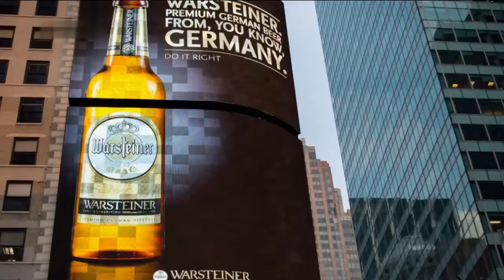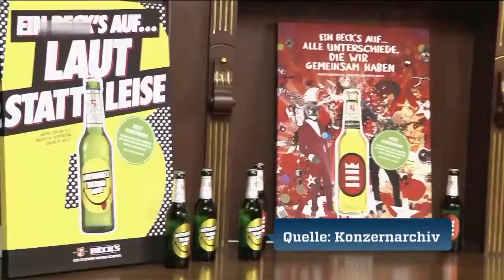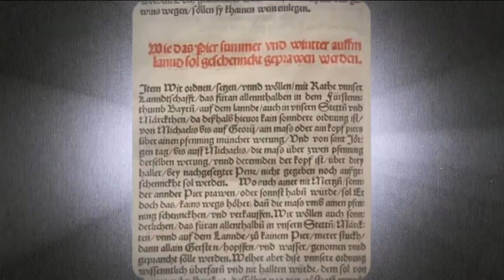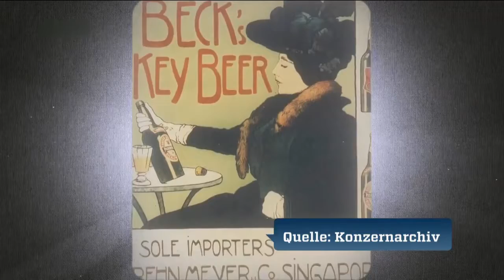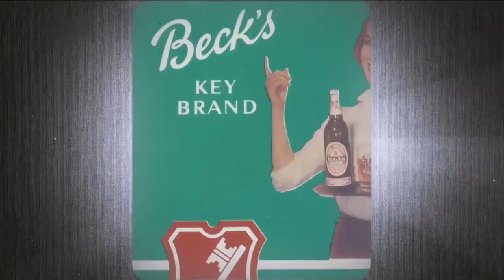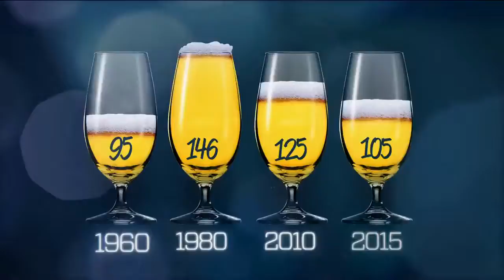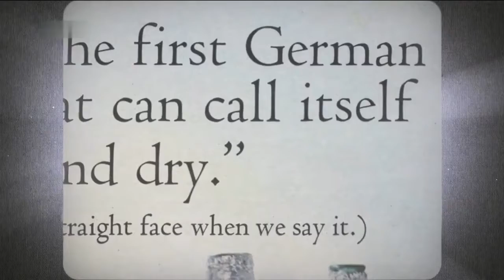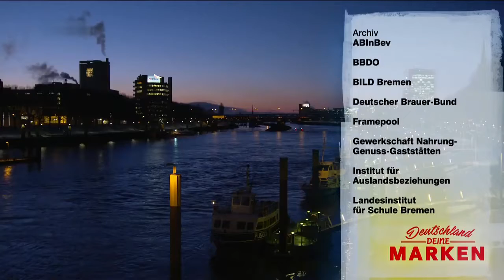Beck's | Deutschland Deine Marke | HD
Kaum eine Marke hat den Wandel vom regionalen Unternehmen zum globalen Großkonzern so konsequent verfolgt wie Beck's. 1873 von Heinrich Beck und zwei Kaufleuten in Bremen gegründet, ist die Biermarke heute Herzstück des größten Brauereikonzerns der Welt.

Die Doku-Reihe porträtiert die bekanntesten deutschen Marken, die unseren Alltag prägen. Die Firmen öffnen dafür ihre eigenen Archive, Werbefilme aus alten Zeiten sorgen für Unterhaltung.
Text: ZDF

Über Uns
 Jeden Tag eine neue Doku!!!